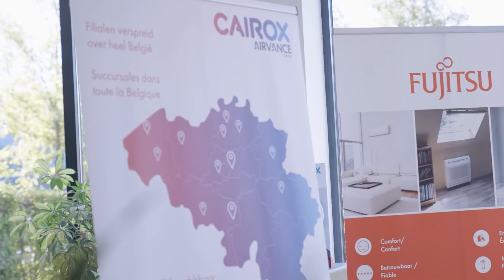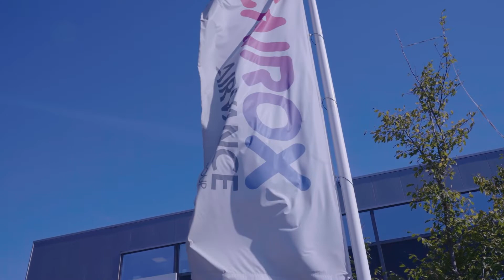RAW faciliteert CAIROX BELGIUM in groei en efficiëntie